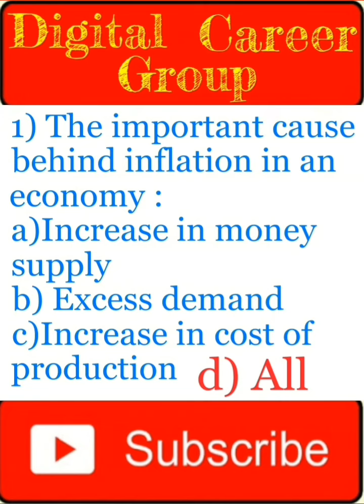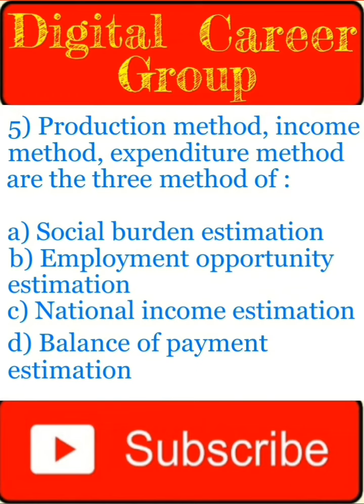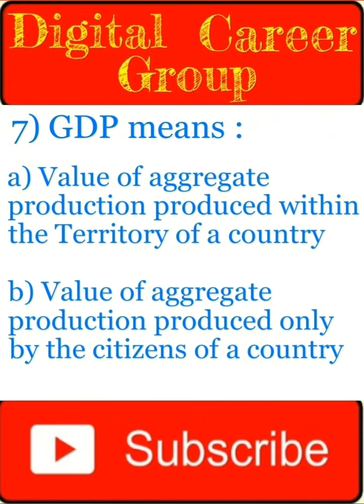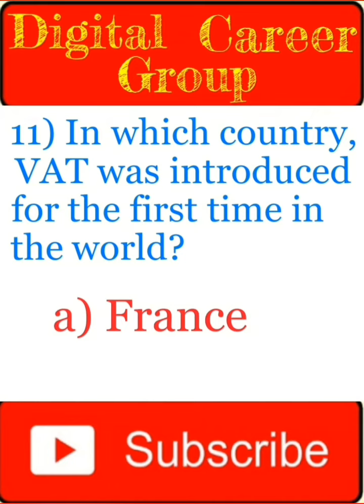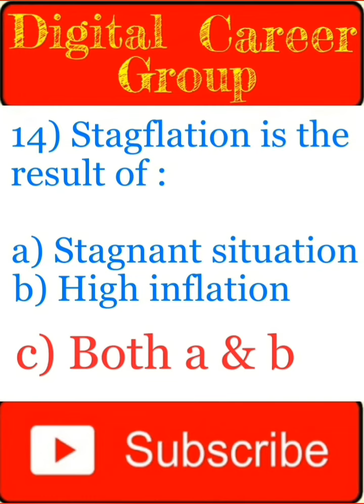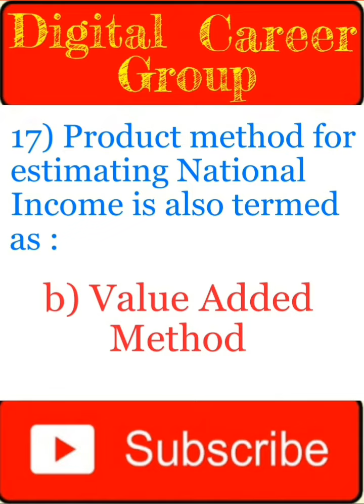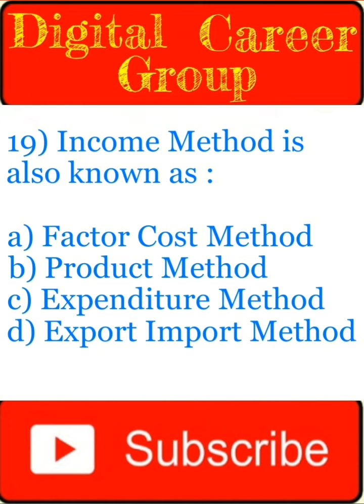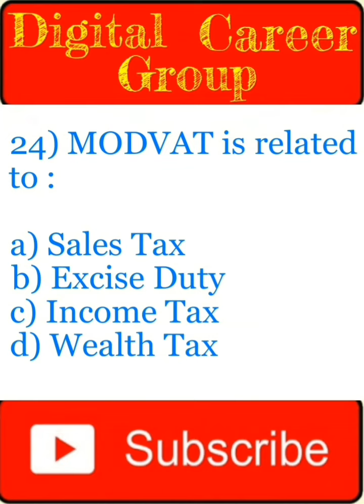Special Practice Set of Indian Economics for WBCS & Others Exam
MCQ Practice Set about Indian Economics for all Govt Job Preparation.